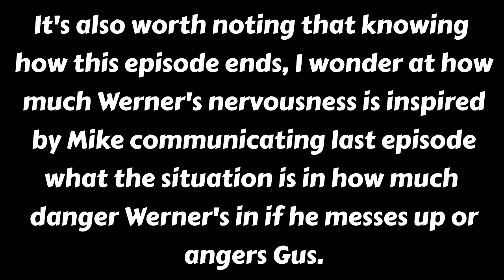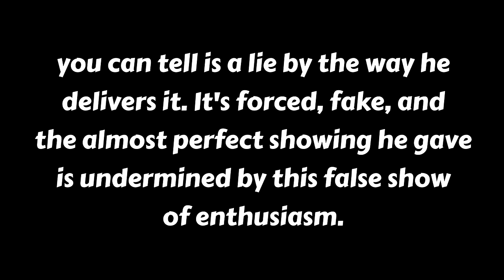"Wiedersehen" is INCREDIBLE | Better Call Saul Reaction & ANALYSIS (4x9 Commentary)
The payoff of an entire season as well as the foreshadow of Breaking Bad. My review for episode 9.